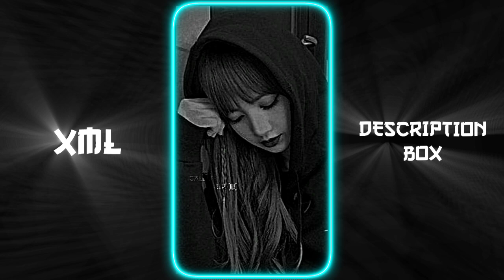KATA LAGA 🤤✌️ NEW XML 🎟️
Wᴇ'ʟʟᴄᴏᴍᴇ Tᴏ Mʏ Nᴇᴡ Cʜᴇɴɴᴇʟ

🗂️ Dᴏᴡɴʟᴏᴀᴅ Lɪɴᴋ 🗂️

✳️ Sᴏᴜɴᴅ Lɪɴᴋ:

🌐 Sᴏᴄɪᴀʟ Mᴇᴅɪᴀ 🌐

📌 Vɪᴅᴇᴏ Eᴅɪᴛɪɴɢ 📌

✳️ Cᴀᴘᴄᴜᴛ

✳️ Aʟɪᴛᴇ Mᴏᴛɪᴏɴ

📌 Dᴇᴠɪᴄᴇ 📌

✳️ Nᴀᴍᴇ:Vɪᴠᴏ Y𝟷𝟸s

✳️ Rᴀᴍ:𝟹

✳️ Rᴏᴍ:𝟹𝟸

🌐 Fʀᴏᴍ 🌐

✳️ Bᴀɴɢʟᴀᴅᴇsʜ

📌 Tᴀɢ 📌

📌 Aʙᴏᴜᴛ Mʏ Cʜᴇɴɴᴇʟ 📌

Hɪ, ɪ ᴀᴍ ᴄᴀʟʟ ᴍᴇ ʀɪʀ. I ᴡɪʟʟ ɢɪᴠᴇ ᴠɪᴅᴇᴏ ᴇᴅɪᴛɪɴɢ ᴛᴜᴛᴏʀɪᴀʟs & xᴍʟ ғɪʟᴇ ᴏɴ ʏᴏᴜʏᴜʙᴇ ᴄʜᴀɴɴᴇʟ. Yᴏᴜ ᴄᴀɴ ʟᴇᴀʀɴ xᴍʟ ғɪʟᴇ & ᴠɪᴅᴇᴏ ᴇᴅɪᴛɪɴɢ ғʀᴏᴍ ᴍʏ ᴄʜᴀɴɴᴇʟ.

Tʜᴀɴᴋ Yᴏᴜ